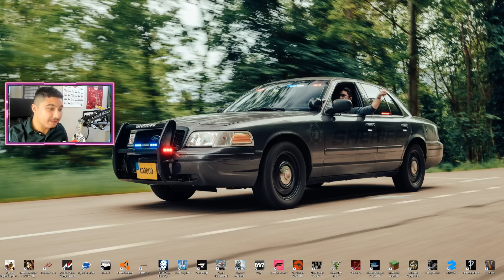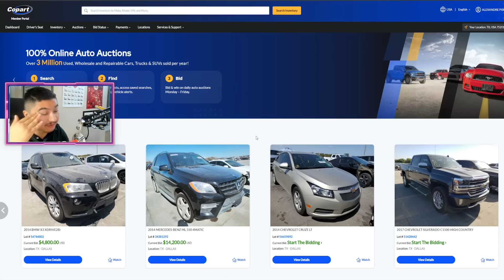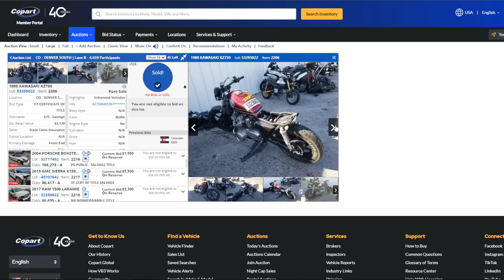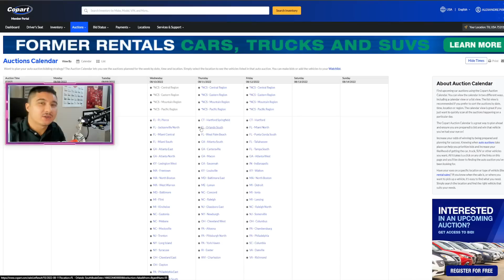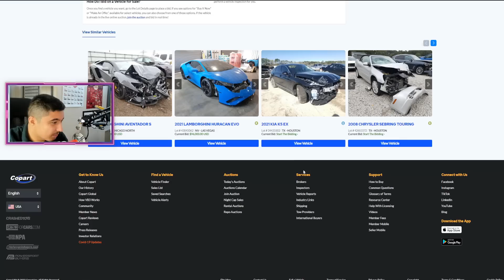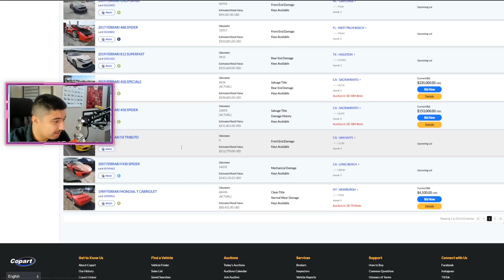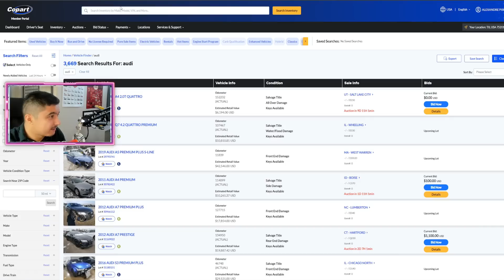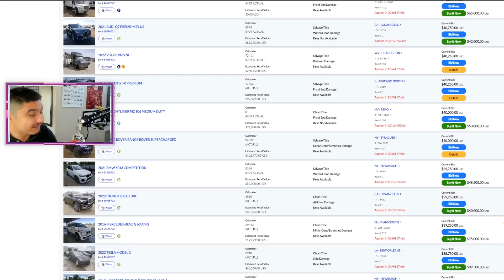Bugatti Chiron à 350'000€ ? Enchères aux USA !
Un grand merci à eux ! Mon instagram : AlphaDelta06